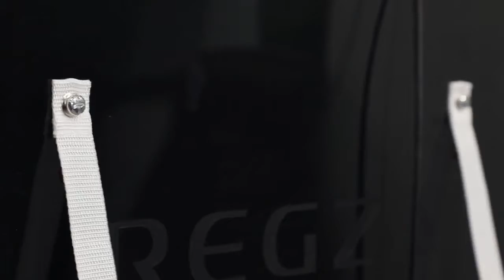New anti tip tv safety strap - installation + test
KEEP YOUR BABY SAFE: As your child starts to get older, and becomes a toddler eager to explore your home, you want to make sure they are always safe and out of harms way. With this professional baby proofing kit from ShiChi Baby, you will be able to safely secure any furniture in your home, non-slip safety straps.
STRONG, ADJUSTABLE STRAPS: Our durable furniture straps are made with high-quality, extra-strong ABS that will not break or crack. These are reusable, detachable furniture wall straps so that they will still support TVs or dressers after you move them, and feature upgraded buckles that will never slip.
VERSATILE ANTI-TIP FURNITURE KIT: Each furniture wall anchor for child proofing is designed to continue offering support even if your furniture is angled, making it perfect for large bookshelves, flatscreen televisions, and cabinets, and anything else heavy you need secured. They are also strong enough to be used as earthquake furniture straps.
EASY-TO-USE SECURING STRAPS: These dresser anchors for baby proofing come with everything you need to quickly install cabinet wall anchors where you need them. WeÕve included all hardware and drywall anchors, simply attach one end of the strap to a piece of furniture, and mount it on the wall.

Guangzhou Balance Daily Commodities Co., Ltd. was established in 2005, located in Guangzhou, China and enjoying convenient transportation access.We focus on designing, researching, developing, manufacturing and selling daily-use products.We have various self-developed designs and molds for you to select. We have at least 5 new products in each quarter to meet the latest market trends. With our rich experience and considerate services, we have been recognized as a reliable supplier for many international buyers.Our company possesses a fully equipped workshop that covers an area of 4,000 square meters, Capacious Office building is nearby. In recent years, our company has introduced a series of advanced equipment, including hot melt adhesive machine, PUR adhesive machine, punching machine, slitting machine, ultrasonic hot press, laser machine, etc. Our annual output can reach USD10 million.We are dedicated to strict quality control and thoughtful customer service. To ensure quality, we have more than 5 QC members to carry out strict inspection.All hot selling product series can be found on our Alibaba website. Our products always find a best-selling market at home and abroad, such as Asia, Germany, France, Netherlands, Russia, Australia, Chile, Poland, the USA, the Middle East and so on. We enjoy a high reputation among lots of customers for good quality goods and after-sales service.